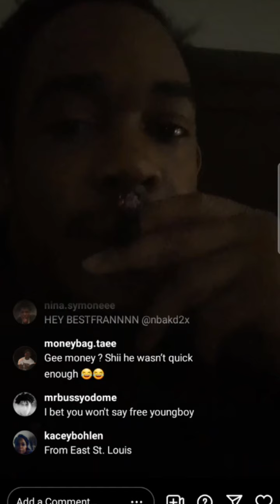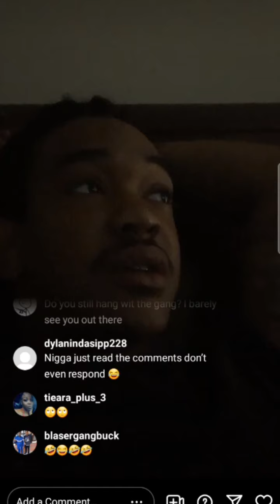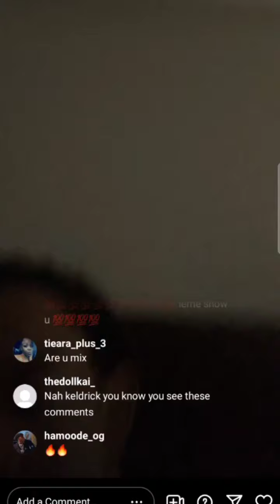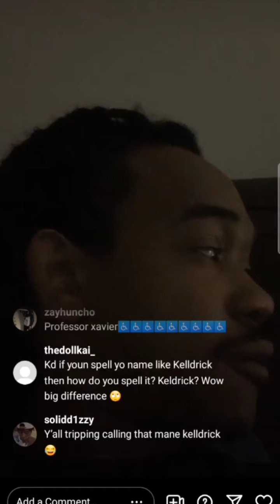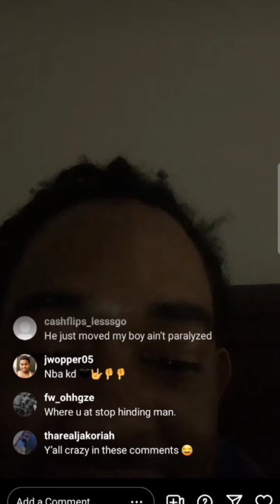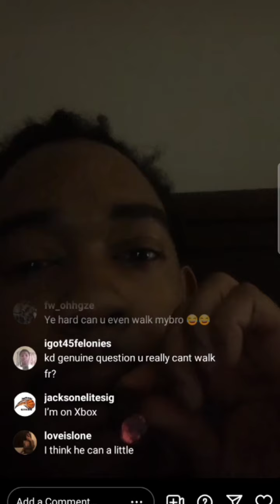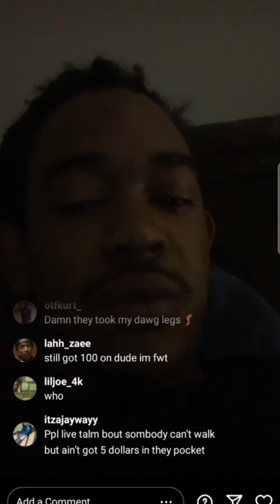Nba Kd Shows Himself on Live